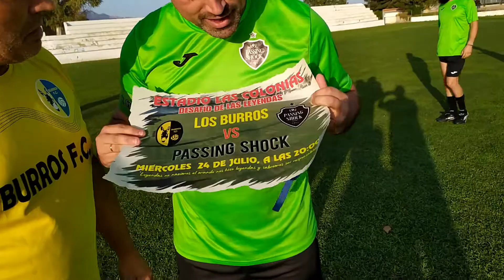Partido de las Leyendas 2019 PASSING SHOCK BURROS FC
Resumen de los distintos acontecimientos celebrado entorno a este encuentro por el juego limpio y la amistad.